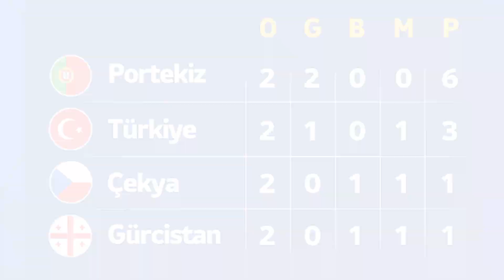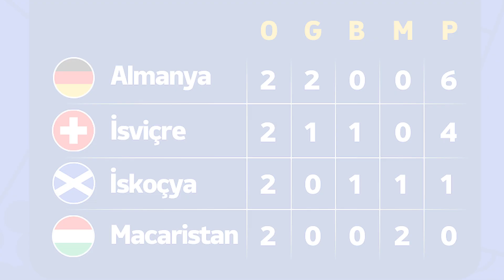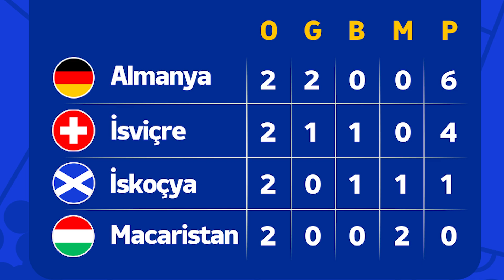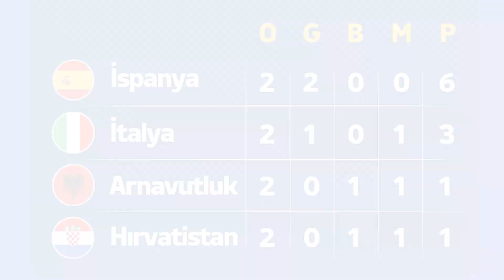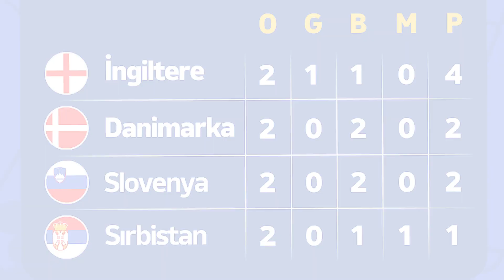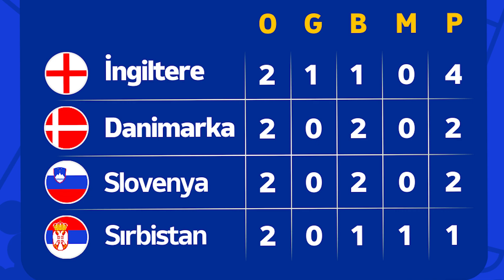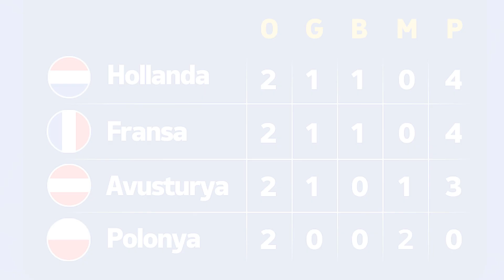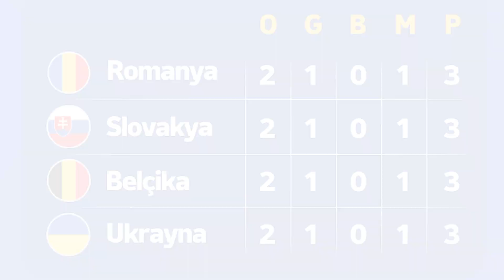Portekiz'e Karşı Kötü Planlama, Kötü Sonuç... | Mehmet Eren & Arda Şahin | Turnuva Günlüğü #3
Turnuva Günlüğü'nde Euro 2024 serüvenini sizlerle birlikte ele alıyoruz!

*Video içerisinde oluşan ufak hatalar sebebiyle özür dileriz. İlerleyen süreçte bu tür sorunların hepsini aşacağız. Affınıza sığınıyoruz.*